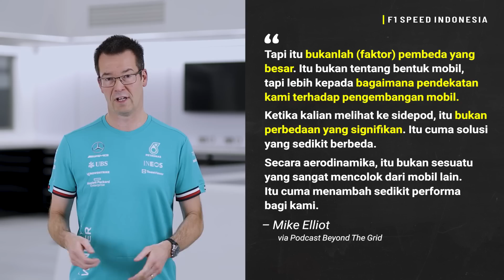BUKAN INOVASI GAGAL? - Alasan Zeropod Bakal Dipertahankan Mercedes di Mobil W14...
2022 adalah musim di mana Mercedes dipaksa untuk kembali membumi setelah bertahun-tahun menghuni status sebagai tim juara dunia dengan dominasinya di F1 era hybrid.

Kita semua tahu kalau mereka memiliki segudang masalah di mobil mereka dan itulah yang membuat Mercedes tidak sebagus seperti musim-musim sebelumnya.

Apakah Mercedes akan mempertahankan desain tersebut untuk musim depan, atau ganti dengan desain sidepod besar seperti Red Bull atau Ferrari?